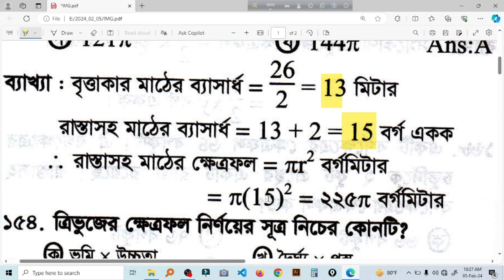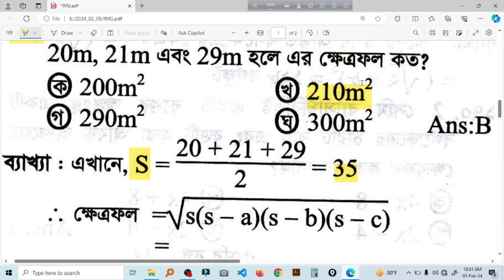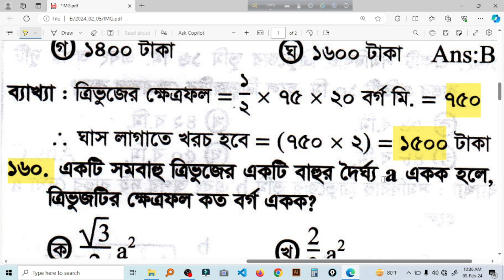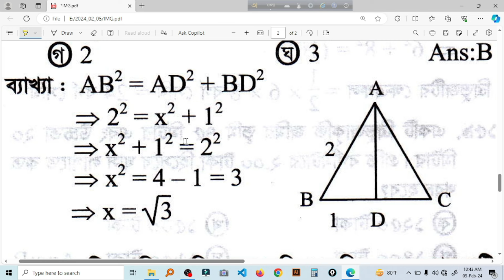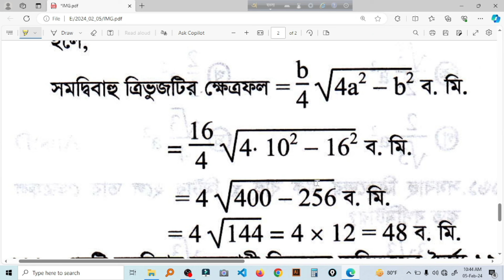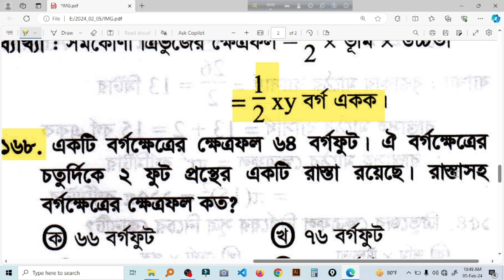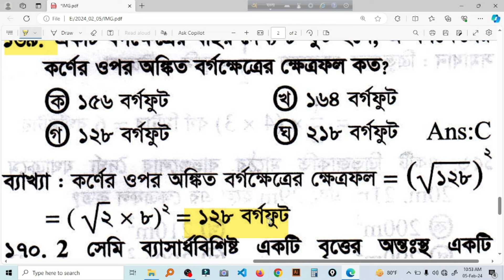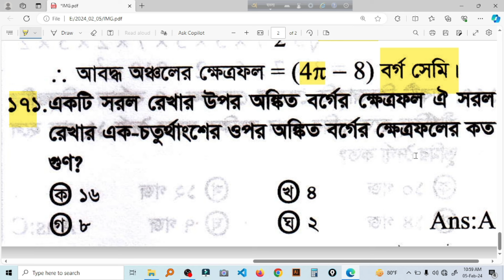১৮তম শিখক নিবন্ধন । গণিত পর্ব ২৮ | ntrca math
১৮তম শিখক নিবন্ধন পরীক্ষা | গণিত পর্ব ২৮ | 10 minute class, ntrca 2023.
credit
OBS Studio
FilmoraX
Adobe Podcast